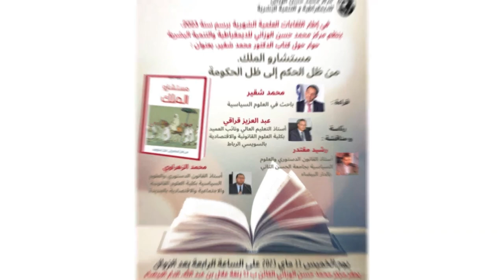Conférencier : Dr. Mohamed Zahraoui